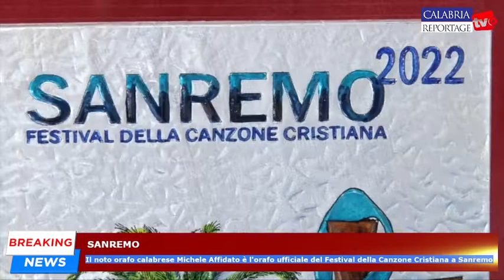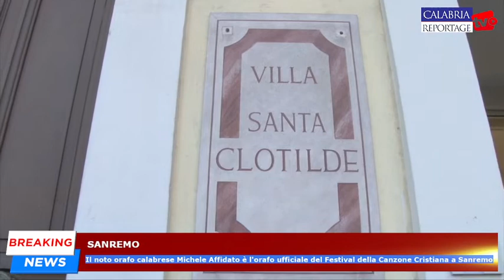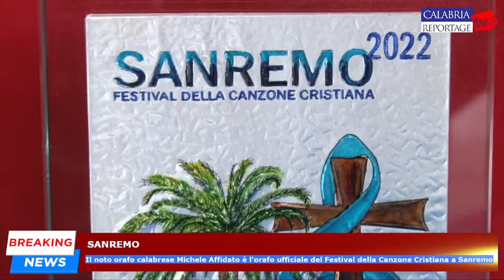Sanremo: Michele Affidato è l'orafo ufficiale del Festival della Canzone Cristiana a Sanremo.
Sanremo: il noto orafo calabrese Michele Affidato è l'orafo ufficiale del Festival della Canzone Cristiana a Sanremo.